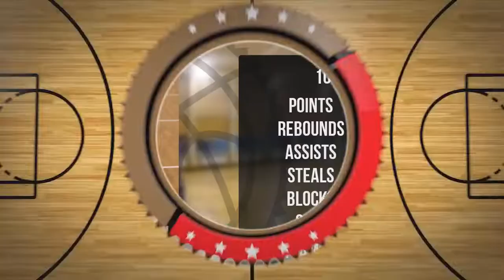Agnieszka Dzida Player Mixtape DC73 Junior Wyszków 2022